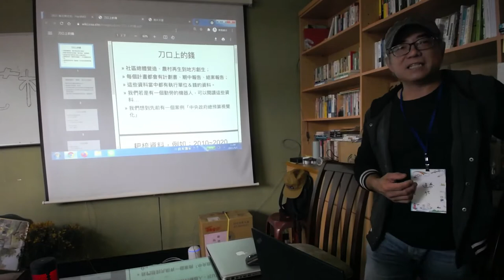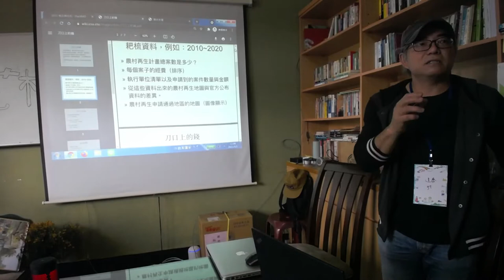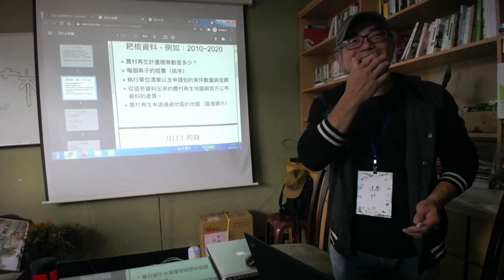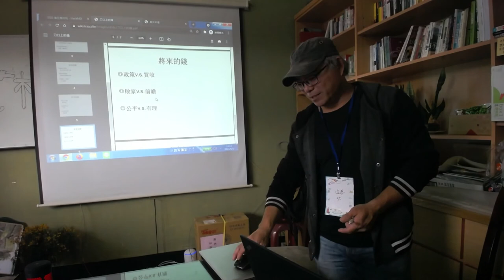南庄桐花松 2021 - 提案 - 刀口上的錢